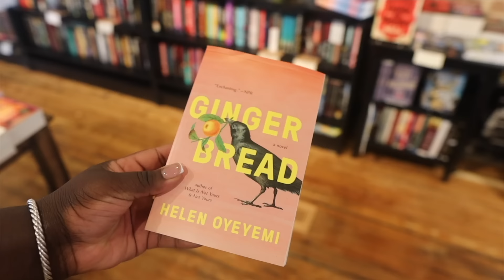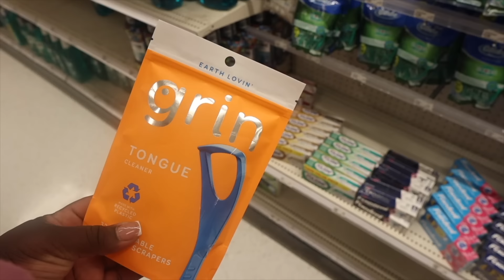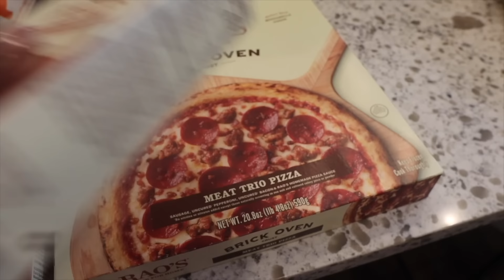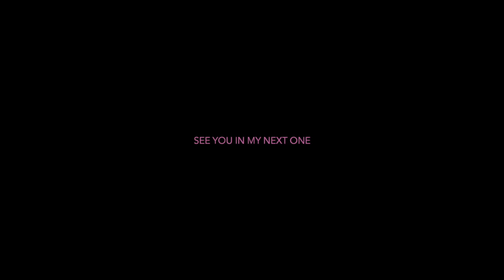VLOG | you can never go wrong when you put YOU first …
Wakanda braiding shop
2047 Metropolitan PKWY Atlanta, Georgia

ASOS ITEMS
Red heels

Sephora products

MATCHA ESSENTIALS